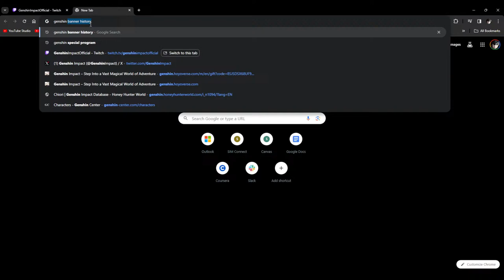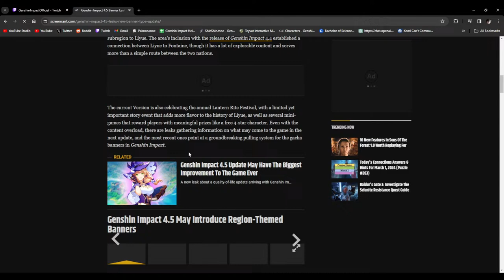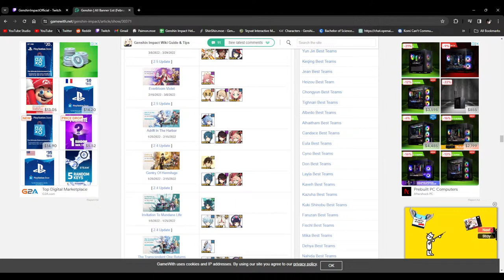Genshin Impact 4.5 Special Program Reaction!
The 4.5 Special Program is finally here! We'll be able to see Chiori in action at last and see what else is in store for us in 4.5! Come on in and join in on the watch party LIVE!